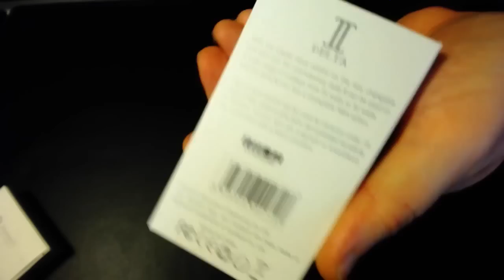REVIEW MATOS : le DELTA II par Joyetech [Chine]^^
PENSEZ A REGARDER MES VIDÉOS SUR ORDI POUR PROFITER DE MES CORRECTIONS, PRÉCISIONS, BONNES BLAGUES (ou mauvaises^^)...
AUSSI à cliquer sur le PLUS ci-dessous pour lire ma tartine de description…
ET à LIKER car ça fait toujours plaisir  ;)
Vous êtes également autorisés à regarder en vitesse 1,25 pour plus de dynamisme (mais pas plus vite hein^^) :P

SALUT LES VAPERS!!!
Dans la série matos Chinois, abordable, versatile et très efficace je vous présente aujourd'hui le DELTA II de chez Joyetech un clearo avec lequel tout vaper devrait trouver son plaisir ;)

Dispo chez pléthore de shops FR Google est votre ami ;)

Merci à Psyche de chez JOYETECH ;)

BONNE VAP' À TOUS!!!
Sylvain

Musiques :
•ROSETTA "Audio​/​Visual Original Score"